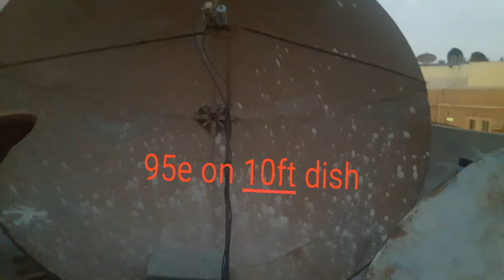95&100.5 on 10ft dish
Dish tv 95e and asiasat 5 ku 100.5e on 10 ft